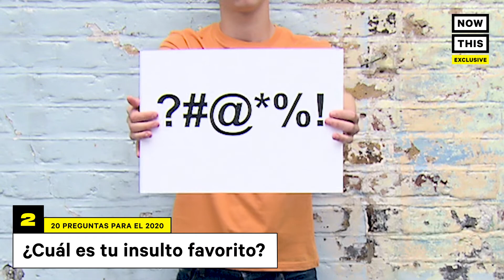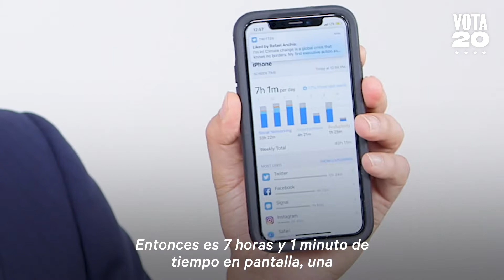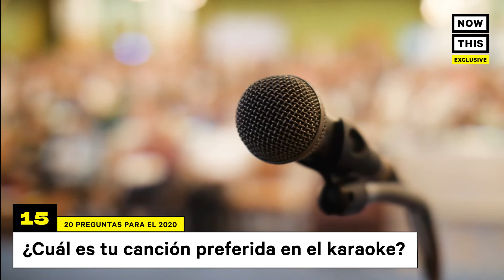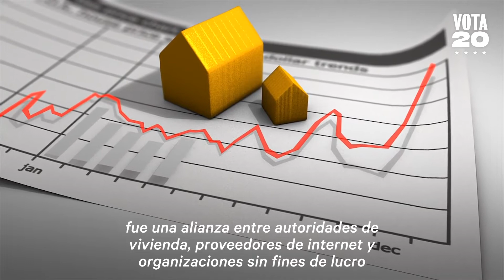20 Preguntas para el 2020: Julián Castro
El precandidato demócrata a la presidencia Julián Castro nos contó que su mamá fue una activista del movimiento chicano, cómo arriesgó su tiempo como alcalde para mejorar la educación preescolar en San Antonio y por qué el cambio climático es el asunto más importante para él.

Julián Castro fue el alcalde de San Antonio y el secretario del departamento de vivienda y desarrollo urbano bajo el presidente Barack Obama. Castro es el único candidato latino postulándose para ser presidente de los Estados Unidos.

Sigue nuestro playlist de '20 Preguntas para el 2020' para conocer a todos los precandidatos a la presidencia de Estados Unidos.